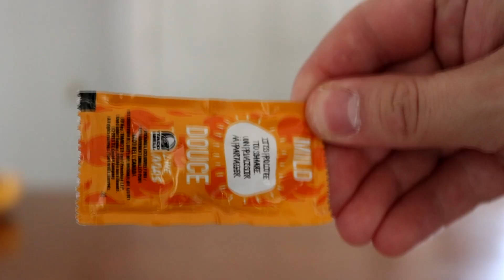Cinco de Mayo Showdown: Taco Time Enchilada Vs Taco Bell Mild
Who will triumph in this sauce covered round 1? No spoilers this time!